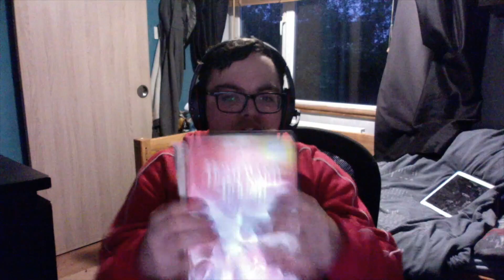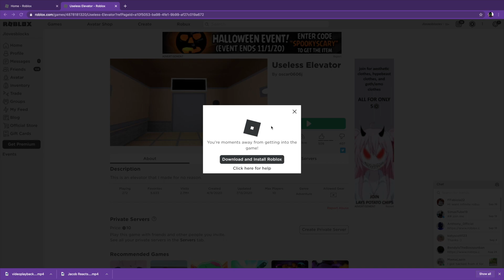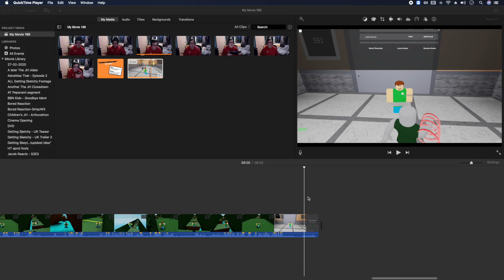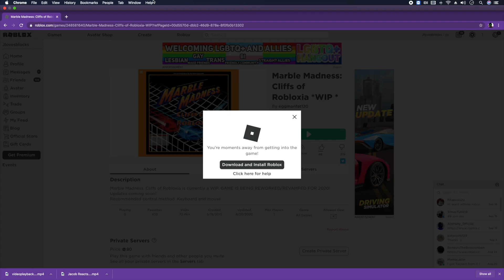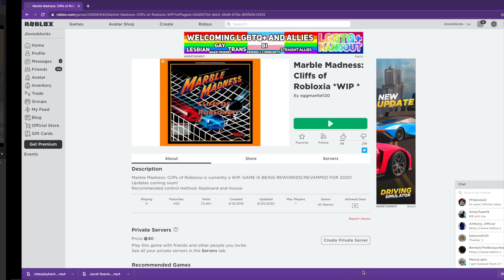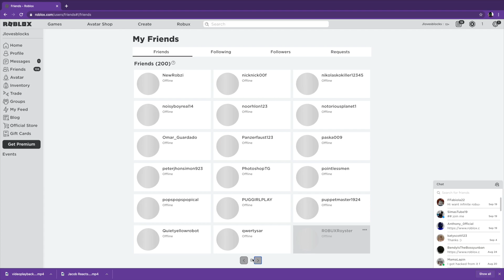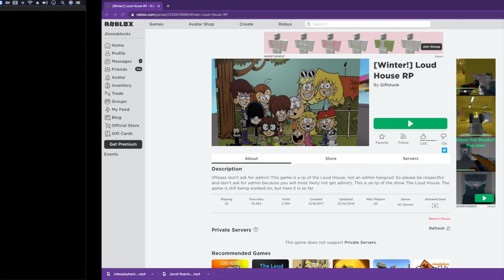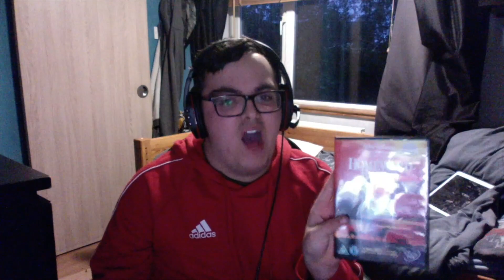The Roblox Files | Episode 4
Yep, this is a rather lengthy one... and a re-upload for those who are wondering "Jacob, what did you fo in the game, this time?" Here ya go! :)